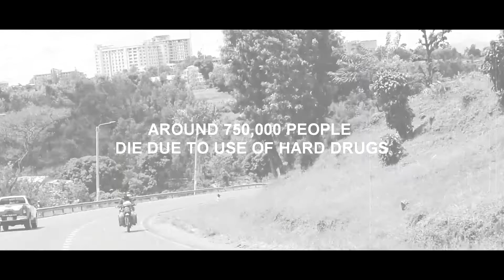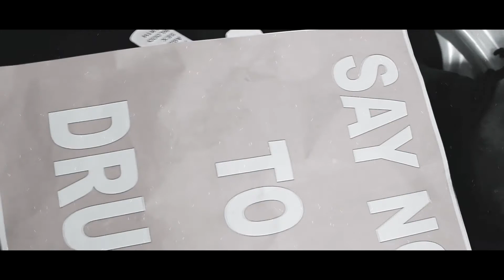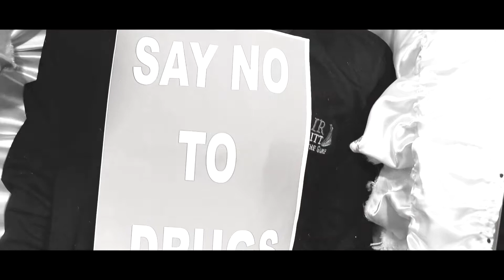DANN KDN-VIJANA ft ALWYNE THUGGERSON{official music video}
BEATS BY DJ THUGGER
AUDIO MIXING AND MASTERING BY W.G.C RECORD LABEL
 BIG SHOUT OUT TO  EVERYONE WHO PARTICIPATED.
VIDEO DIRECTED BY W.G.C RECORD LABEL